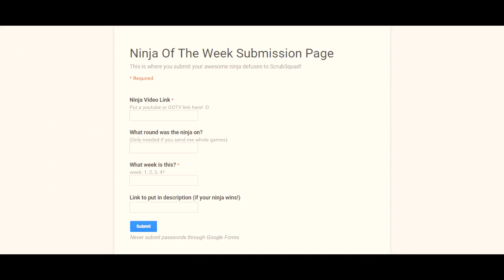Ninja Of The Week | #1 | ScrubSquad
Hey guys! Here is the first ninja of the week video!

Submitted by Ronin!